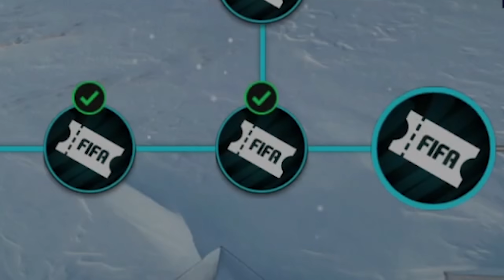MI EQUIPO FINAL DEL FIFA 21 Mobile *Bienvenido FIFA 22 Mobile*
► ¡SÍGUEME!